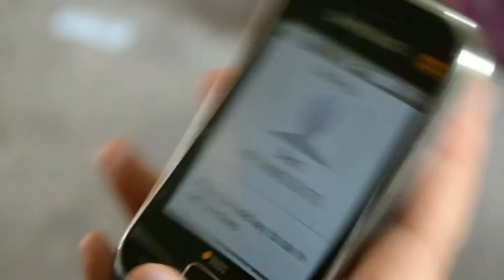ছোৱালী / Nayan Mani Saikia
সত্য ঘটনাৰ ওপৰত আধাৰিত ছুটি ছবি।